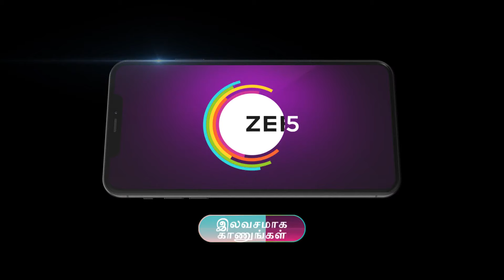Kanaa | Ep 450 | Preview | Feb, 19 2024 | Dharshana Ashokan, Vishnu, Keerthana | Zee Tamil